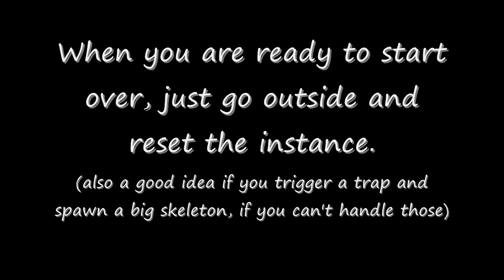"Solo" farming rep in Icecrown Citadel (10) - 5-boxing style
I discovered that I can farm rep with the Ashen Verdict in the Icecrown Citadel 10 man raid instance by myself using just five characters multiboxed :)
The characters in this video had a gearscore of about 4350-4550 (GearScore addon, not wow-heroes).

This video shows the first few pulls, and some info about farming rep here.
Also see my other video that shows some harder pulls in the back of the first main trash room.